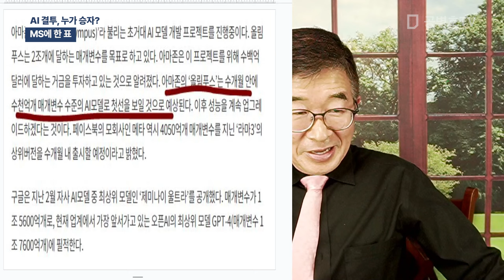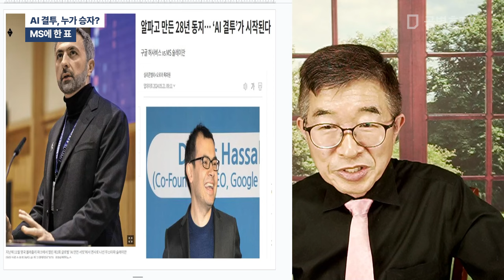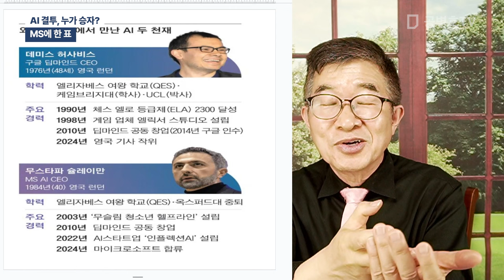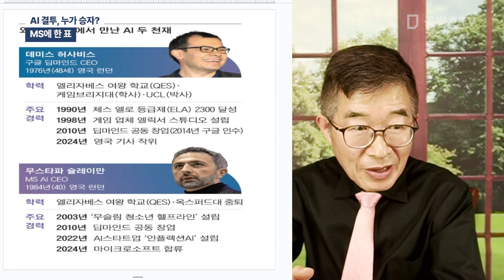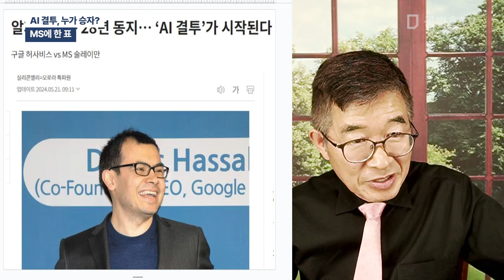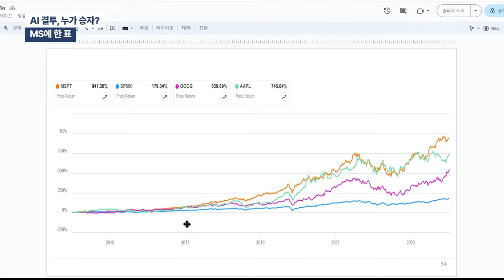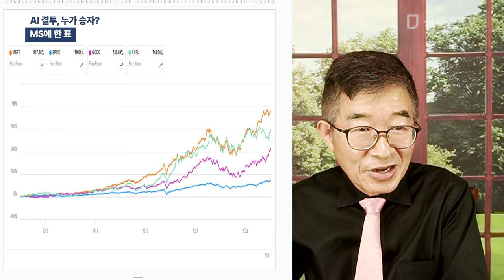AI 결투, 누가 승자? / MS에 한 표 [공병호TV]